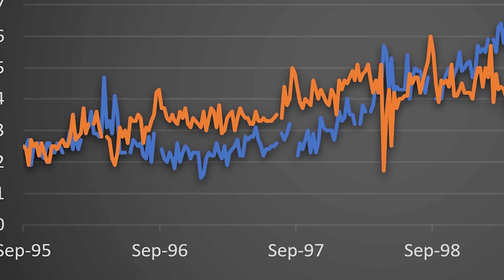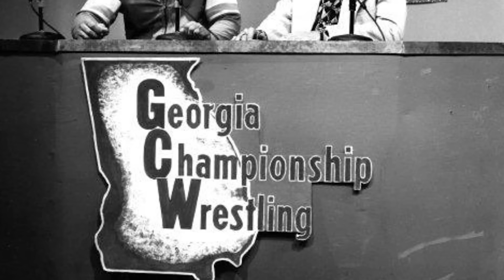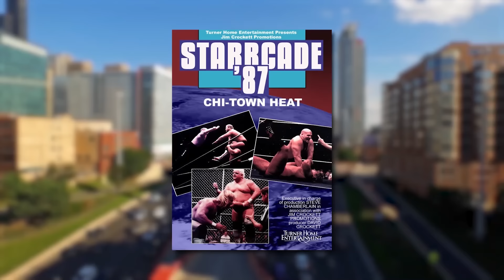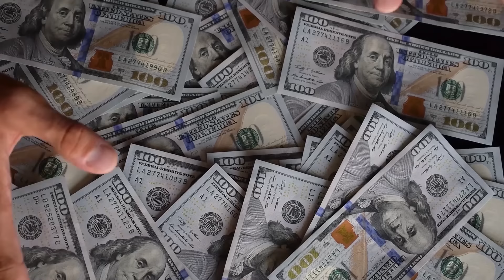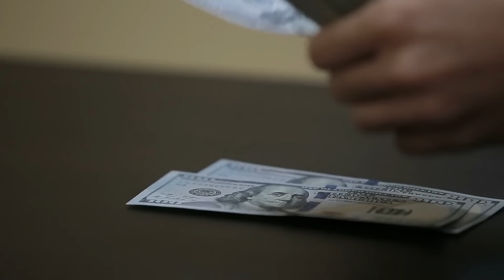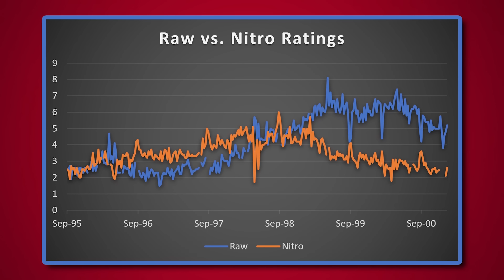The Decline of WCW...What Happened?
The WCW used to be pretty awesome. Many would consider it among the most important wrestling promotions ever to exist. This video attempts to explain how it became so popular and what caused its downfall.